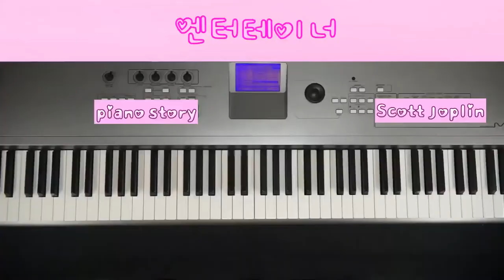The Entertainer Scott Joplin 엔터테이너 piano story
piano story
아직 부족하지만 즐겁게 연주하며 올려드립니다 이동영상들로 인하여 즐거운 피아노 연주에 도움이되시기를 바랍니다